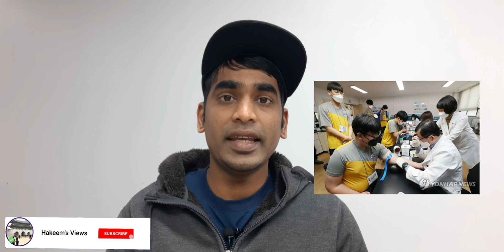HOW TO DO DOCUMENTS SUBMISSION | AFTER PASSED EPS TOPIK EXAM | Hakeem's Views